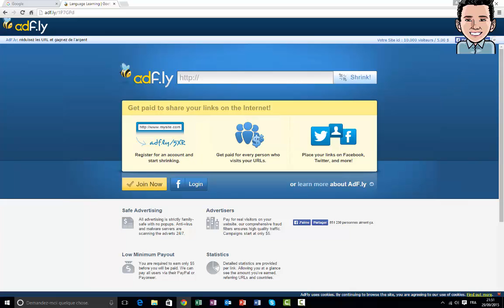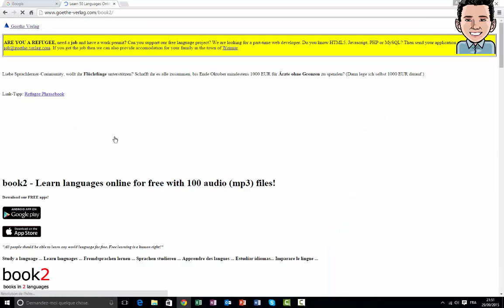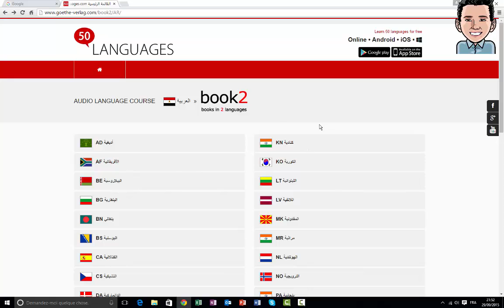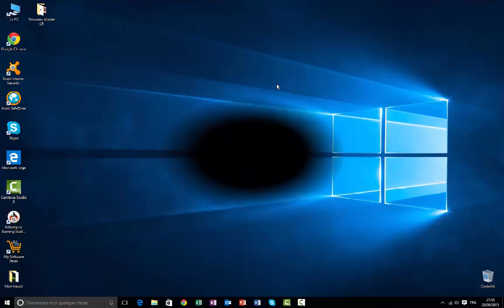كيفية تعلم مجموعة من اللغات بسهولة (أهمها الإنجليزية) مع هذا الموقع الرائع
وإذا كان لديكم أي استفسار أو رأي اتركوا تعليقاتكم أسفل الفيديو وشكرا.